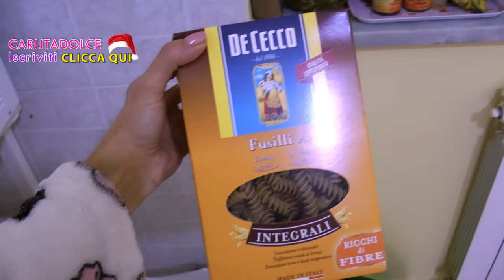ECCO LA NUOVA CASA!! FACCIAMO L'ALBERO DI NATALE!! | VLOGmas day 4 - Carlitadolce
Ragazzeeeee ciao :-)
Nuovo Video Vlogmas con Max, se vi piacciono questi video METTETE UN LIKE così ne facciamo tanti altri e incoraggiamo Max che è timido hehe ;-) Fatemi sapere se volete l'Home Tour della casa nuova. Per tutto il mese di dicembre farò tanti Video Vlog speciali di Natale, chiamati appunto Vlogmas, o VlogmMax haha :-D continuate a seguirmi, ci vediamo domani con un nuovo bellissimo video :-D

Carlita ♡